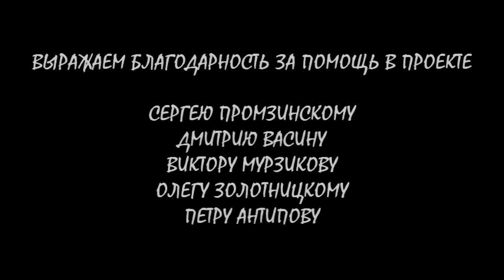День живых мертвецов / Day of the living dead (2016)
Сюжет: 27 декабря 2015 года в районе города Сергиев Посад из самолёта, принадлежавшего ВВС РФ, выпал особо опасный груз. Это целометаллическая бочка с содержищимся в ней опасным веществом. Вещество попало в воздух и поразило близлежащий лес. Военным удалось взять ситуацию под контроль, и эпидемии удалось избежать, но через месяц после снятия оцепления, появились тревожные сигналы о том, что на территории могут быть заражённые. Для проверки этой информации на место был отправлен один из бойцов.

В ролях: Сергей Промзинский, Сергей А, Виктор Мурзиков, Олег Золотницкий

Режиссёр, сценарист, продюсер, оператор, монтаж, спецэффекты: Сергей А.
Операторы: Сергей Промзинский, Дмитрий Васин, Олег Золотницкий

Жанр: Зомби-муви, боевик, ужасы, триллер